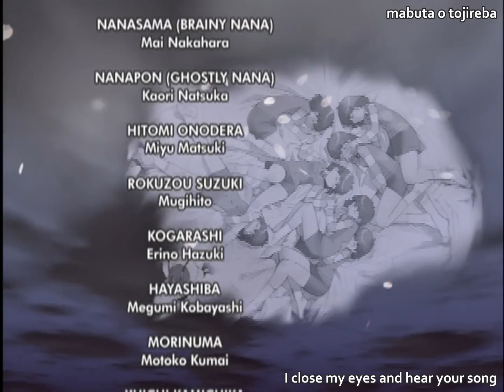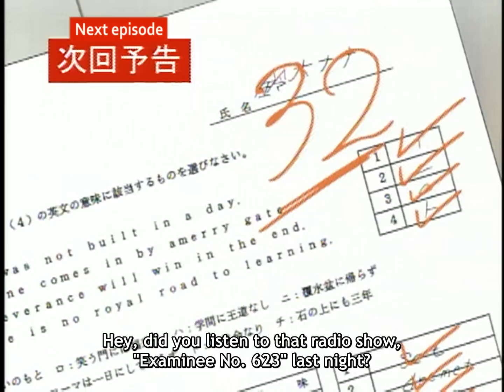七人のナナ 第５話 「第５問 決定！神近君の志望校？」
ＴＶアニメ・七人のナナ

原作 - 今川泰宏
監督 - 今川泰宏
シリーズ構成 - 今川泰宏
脚本 - 今川泰宏、横手美智子、池田眞美子、小林靖子
キャラクターデザイン - 吉崎観音（原案）、西田亜沙子
アニメーション制作 - A・C・G・T
製作 - テレビ東京、ADK、GENCO

元の英語字幕 - Anime Works (Media Blasters)
Special thanks to Alex